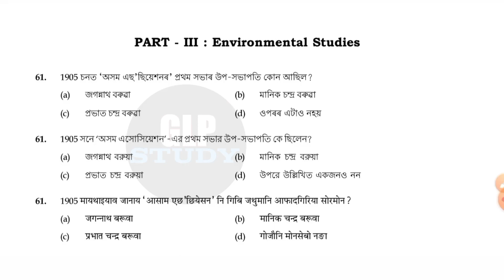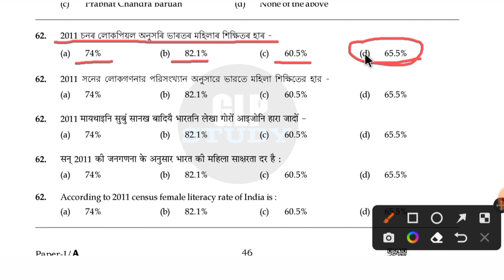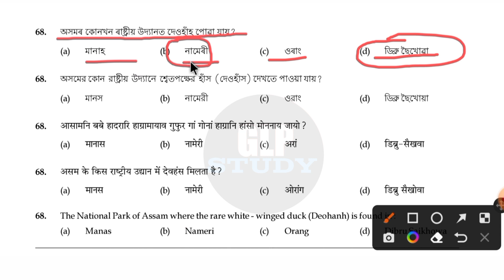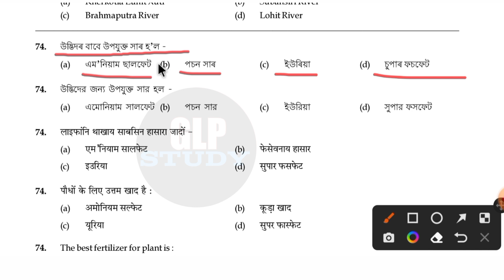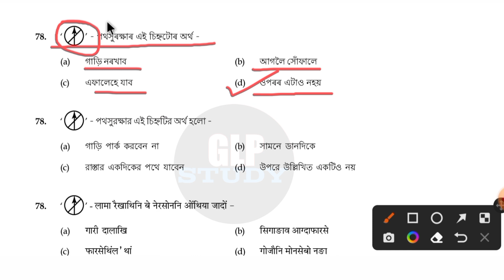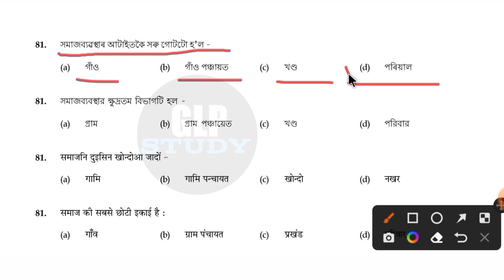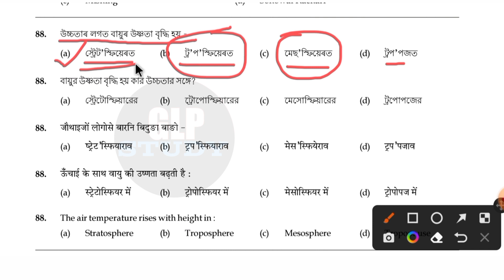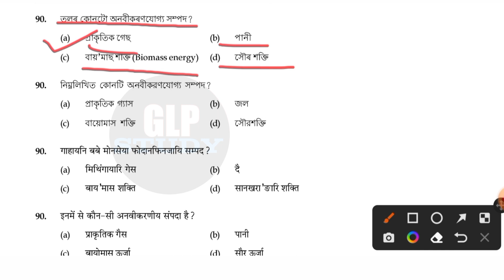Special TET 2021 (Environmental studies) Answer Key || পৰিৱেশ অধ্যয়ন Special TET 2021 Paper Solution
About :- In this Video I try to share about 2021 assam special TET Environmental studies(পৰিৱেশ অধ্যয়ন) Complete Questions paper solutions with explanation in Assamese Regional Language.

Hello Guys,
Well Come to Glp Study Youtube Channel.

Dear Friends…
এই Channelৰ জৰিয়তে আমি যিমান পাৰোঁ আপোনালোকক শিক্ষাৰ দিশত সহায় কৰিব বিচাৰিছোঁ…….

Topic Cover:-
Assam Special TET 2021  evs Previous Year Question Paper
 Assam TET 2021(Special ) Question Paper EVS
Assam Special Tet Answer Key EVS | 3 October 2021  | Environmental Science
Special TET 2021 Environmental Question Paper solution
Assam Special TET 2021 || Sub : EVS || Full Answer Key